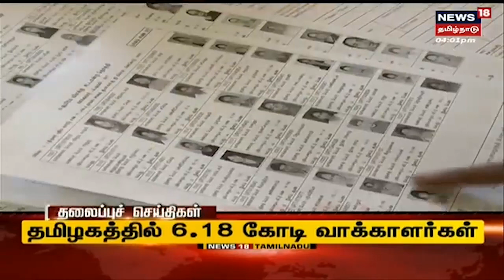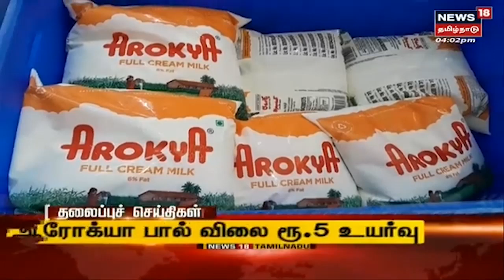Tamil Headlines Today | மாலை தலைப்புச் செய்திகள் | News18 Tamil Nadu Headlines | Wed Nov 09 2022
Tamil Headlines Today | மாலை தலைப்புச் செய்திகள் | News18 Tamil Nadu Headlines | Wed Nov 09 2022   | செய்திகளை துல்லியமாகவும் துரிதமாகவும் வழங்கும் தமிழகத்தின் முதன்மை செய்தி தொலைக்காட்சி உங்கள் நியூஸ் 18 தமிழ்நாடு

Wed Nov 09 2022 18:28:16